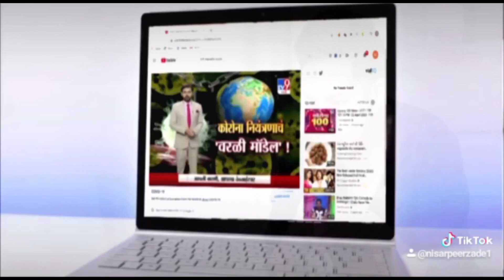जिला पठानकोट में कोरोना के मामलो में लगातार बढ़ोतरी, 58 नए मामले 2 की मौत